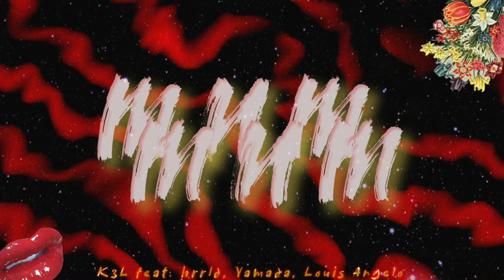MnM- K3L ft. Louis Angelo, Hrrld, Yamada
Written by: K3L, Louis Angelo, Hrlld, Yamada
Visuals: Harrold Lalisan
Mixed and Mastered by: Louis Angelo
Produced by: Aleksandr Ches